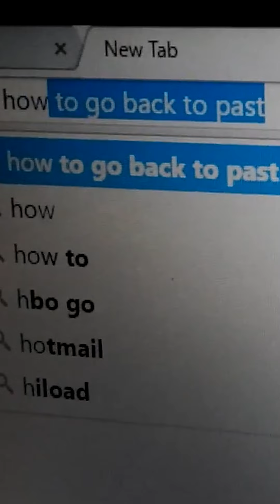The Cringe Looper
What did i used to make back then

Our Beautiful Patrons:
cool_doggo
Luke Momjian

Our Beautiful Members:
mordekaisergaming k
Deniz Attar Adian
new account ∙ 7.7B views ∙ 3 seconds ago…
Yus 18
azomvly
sayq
G' Race Sim
Harrisoon
Rafa -
Sad Man8920
Abhi
John Warwick
Uncle Cheezboiga
RC204
brdtheo
swedishkiddoyo